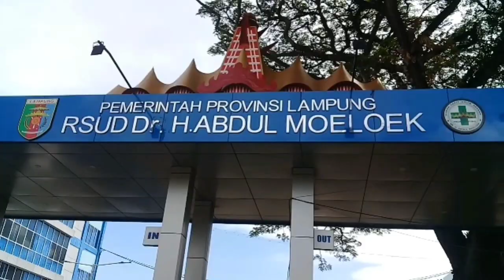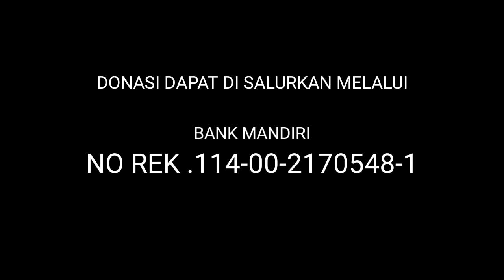KONDISI TERKINI BILQIS MARDIANA PUTRI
Kondisi terkini adik Bilqis Mardiana putri
Kini di rawat di rumah sakit Abdoel Moeloek Bandar Lampung.
semoga lekas sembuh dan bisa berkumpul kembali dengan keluarga..
Donasi dapat di salurkan melalui Rekening orang tua kandung Bilqis ada di Vidio🙏
Team putrawayka